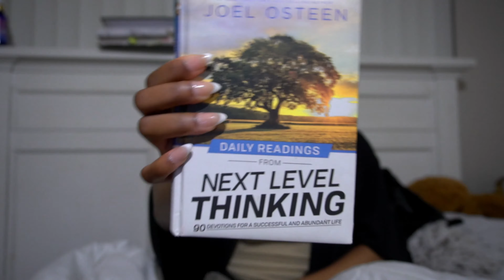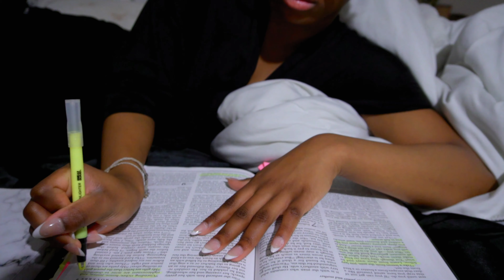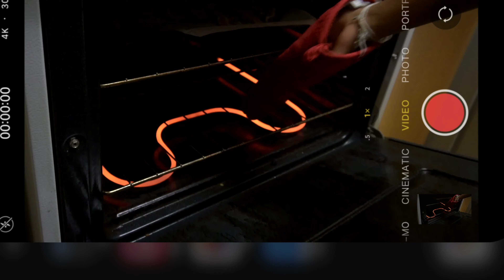5AM ''THAT'' CHRISTIAN GIRL MORNING ROUTINE: Healthy Christian Habits for a Productive Day 🤍🌱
Hey Gurls! 🤍
‘THAT’ CHRISTIAN GIRL MORNING ROUTINE! my 5 am productive & healthy christian morning routine for 2024.

I trust you find pleasure in watching my video showcasing my morning routine at 5 am, where I engage in activities with Jesus. Over the last month, I've dedicated considerable effort to enhance my morning routine by focusing on studying the Bible, adopting healthier habits, improving my fitness, and boosting overall productivity. The key elements that have proven effective for me include early rising, Bible study, preparation of nutritious meals, exercise, journaling, prayer, and staying hydrated.

DAILY DEVOTIONAL
JOYCE MEYER BOOK